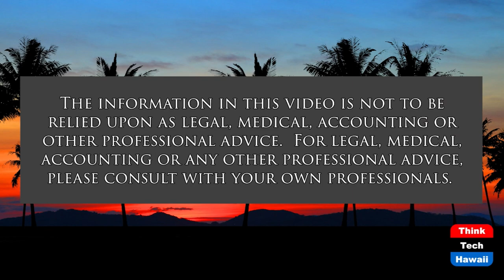Unanswered Questions Burning Issues USA 2022 (What Now America)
Five Burning Issues to Shape our Future.  The host for this show is Tim Apicella.  The guests are Jay Fidell, Winston Welch, Cynthia Tai and Karen Buzzard.

Five issues carried over from 2021 will dominate the news in 2022. Those issues are: the Jan 12 insurrection, the forces that threatened our democracy, the pandemic, the condition of our society, and the historical perspective of the troublesome times these issues and events present in 2022 and the future beyond.